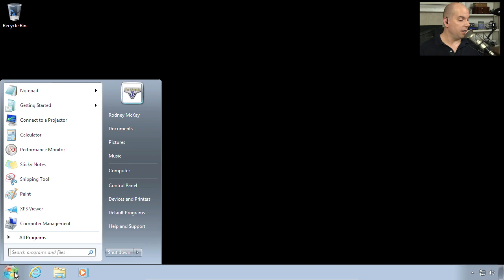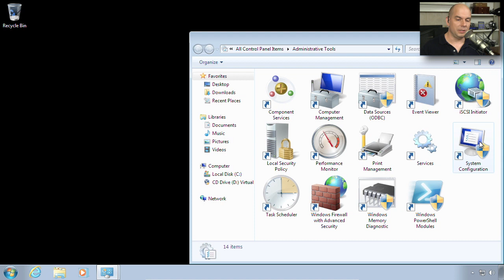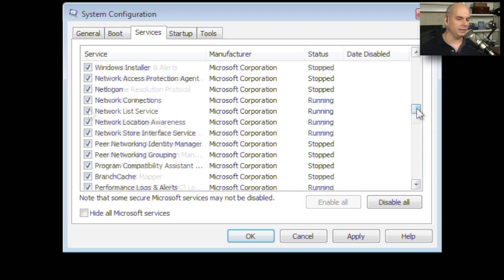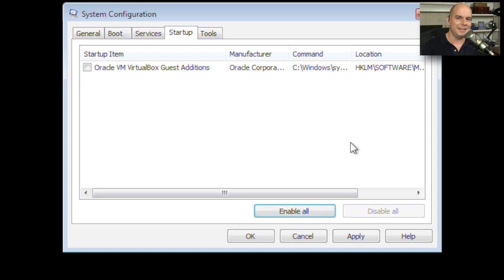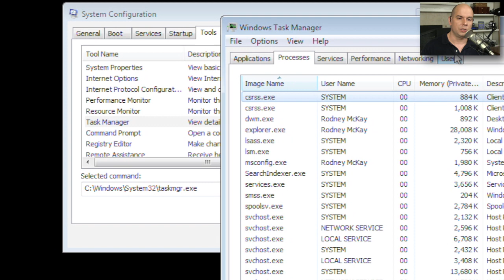Windows System Configuration - CompTIA A+ 220-802: 1.4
The Windows startup process includes many different options, and the System Configuration utility gives you a central utility to help manage this process. In this video, you'll learn about System Configuration and the different options available when troubleshooting startup issues.